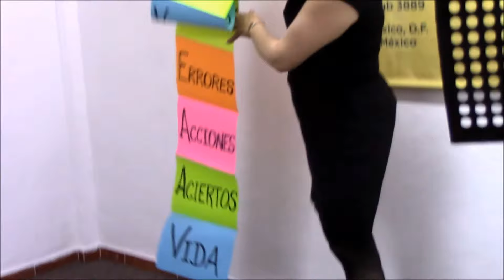Juicio al juicio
Mónica Ostoa participa en el concurso de discursos preparados de Avanzados Evolución con la pieza "juicio al juicio".